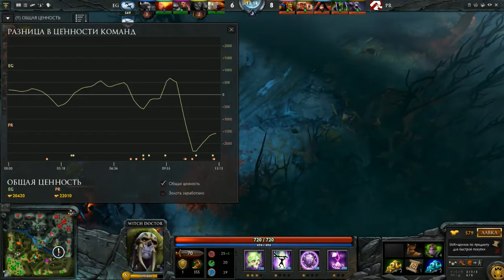EG vs PR DotaPit Game 2